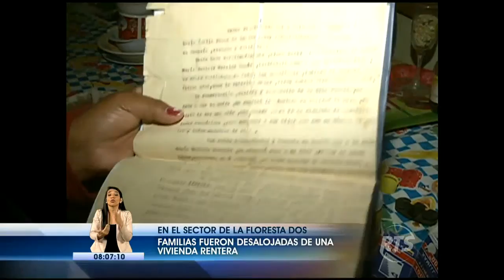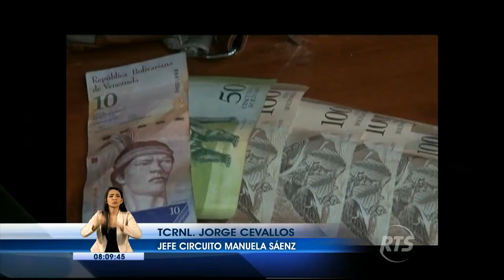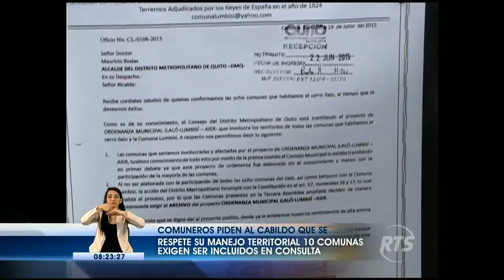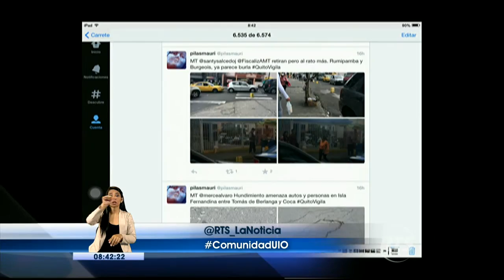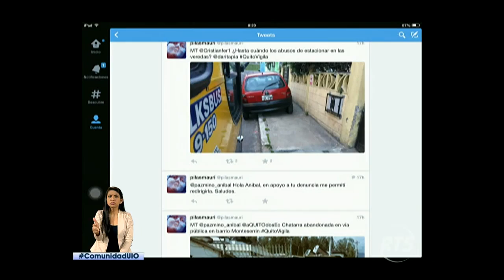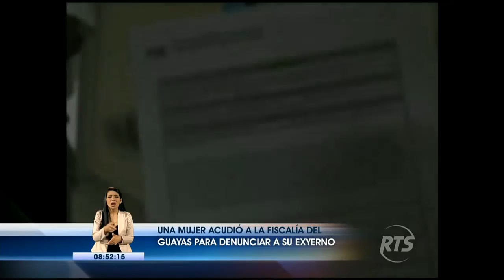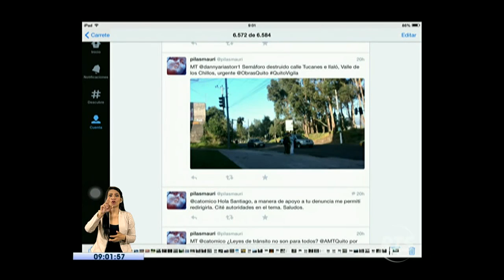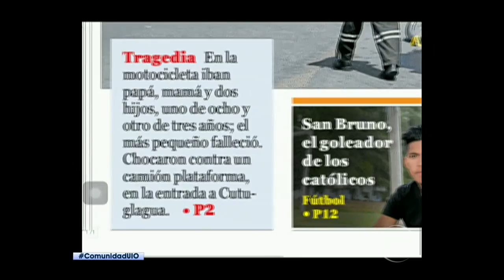La Noticia en la Comunidad Quito: Programa 11 de diciembre 2015